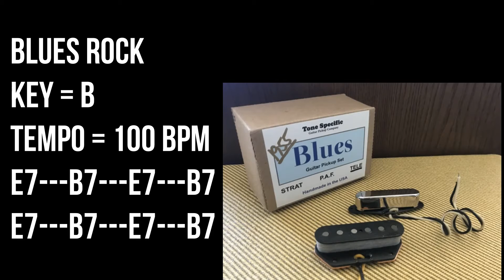Blues Rock Backing Track For Guitar Players - Key B, 100bpm, Drum & Bass Only No Guitar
Key B, 100 bpm / 100 tempo
Drums & bass track without guitar.
No ads.